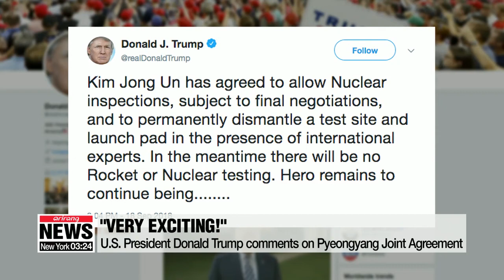Foreign reaction to the Pyeongyang Joint Agreement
9월 평양 공동선언문 발표 후 외국 반응

 The news of what was discussed in Pyeongyang was not only of interest to Koreans, but was reported around the world.
Hong Yoo reports on how the global media covered the Pyeongyang Joint Agreement

 The world's media were all interested in what the leaders of the two Koreas had to say.
Soon after the leaders announced the details of their agreement, U.S. President Donald  Trump tweeted about their announcement

He said that "Kim Jong-un has agreed to allow Nuclear inspections, subject to final negotiations, and to permanently dismantle a test site and launch pad in the presence of international experts. In the meantime there will be no Rocket or Nuclear testing. Hero remains to continue being returned home to the United States. Also, North and South Korea will file a joint bid to host the 2032 Olympics. Very exciting "

 British newspaper The Guardian, reported that North Korea had agreed to shut down its missile test sites. It emphasized that Moon Jae-in said the two leaders have agreed to steps that will lead to a "nuclear-free peninsula".

Japanese newspaper Asahi Shimbun also focused its report on North Korea agreeing to invite foreign experts to verify its permanent scrapping of its missile sites. It also highlighted the importance of this summit, saying  "More than in their previous encounters, when the mere fact of meeting and resuming a dialogue was seen as a major step forward, Moon is under pressure to leave Thursday with some concrete accomplishments."

 CNN reported that South and North Korea have commited to an 'era of no war', taking a step closer to peace by signing a joint military agreement that removes the threat of conflict on the Peninsula. The joint military agreement was signed right after the Pyeongyang Joint Agreement.

Most foreign media highlighted the fact that North Korea has agreed to shut down its missile test  sites since progress toward denuclearizing North Korea is what the rest of the world is most interested in.